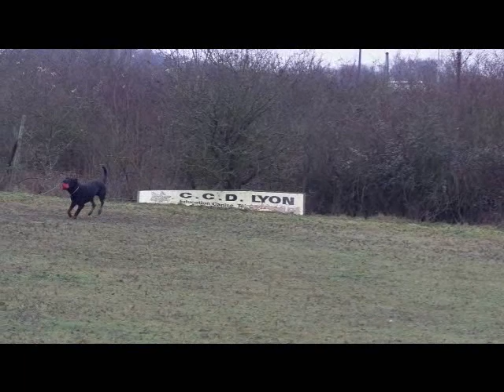b'axari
entrainement obé rci du 7 janvier 2012